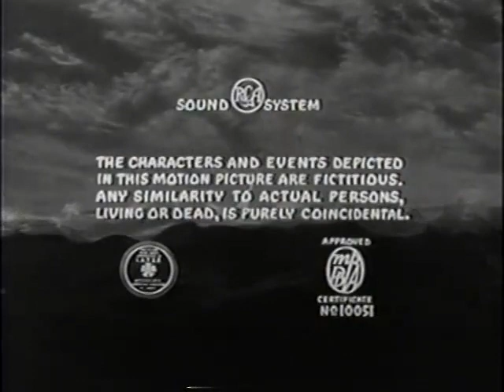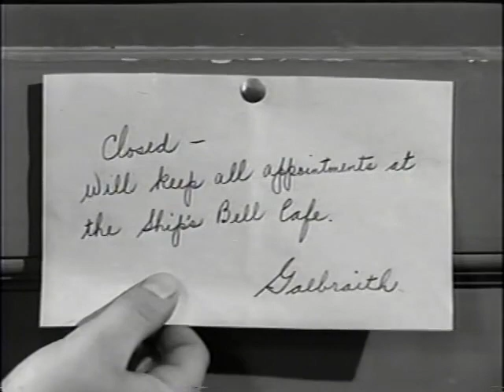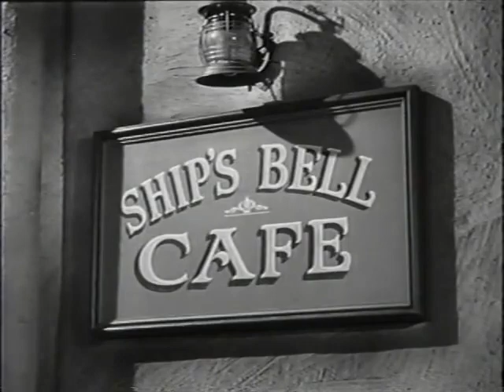Haunted Harbor Chapter 06 Return of the Fugitive